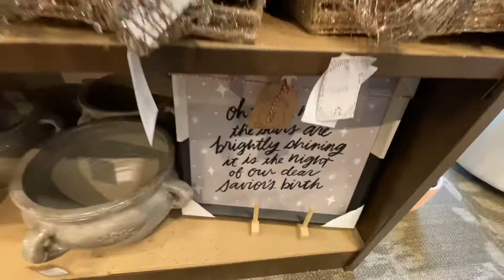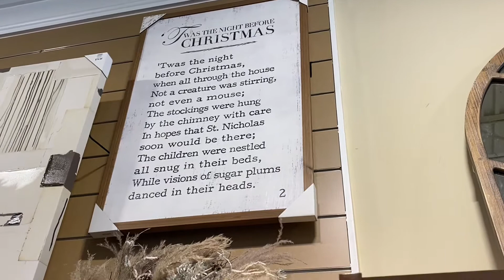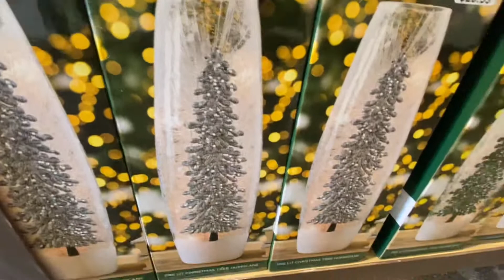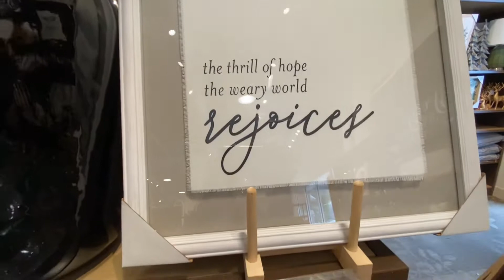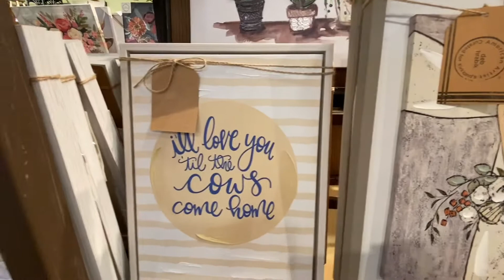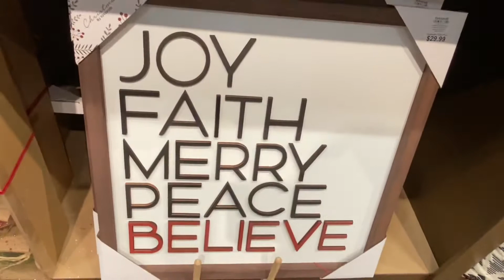CHRISTMAS 2021 * NEW DECOR‼️*KIRKLANDS |SHOP WITH ME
CHRISTMAS DECORATIONS 2021 *KIRKLANDS |SHOP WITH ME|

Shopping 🛍 at Kirklands for new decorations for Christmas 🎅🏽